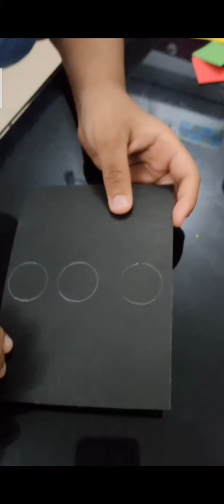Traffic signal model by hasil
traffic signal model
simple way for small kids to learn about traffic signal